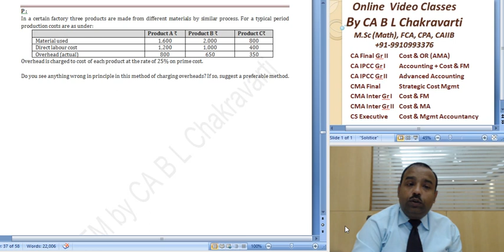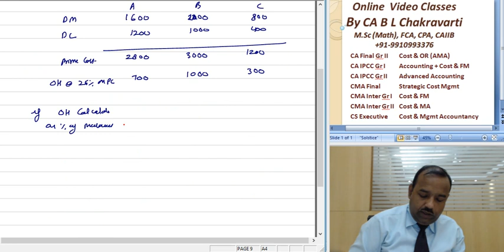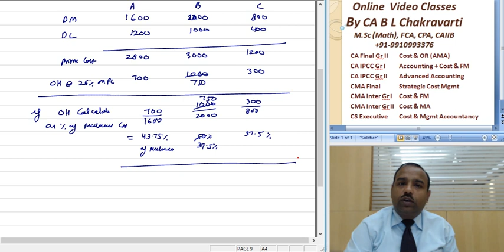CA Intermediate Paper 3 Cost Accountancy Overhead D 038 SM 82